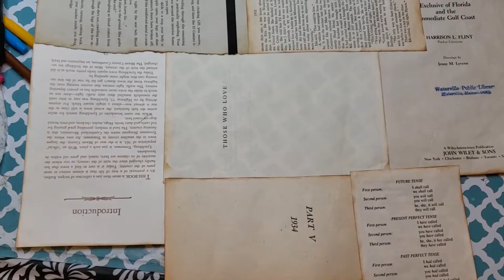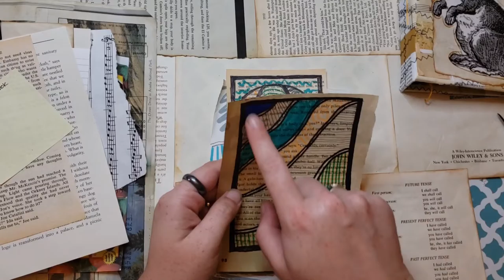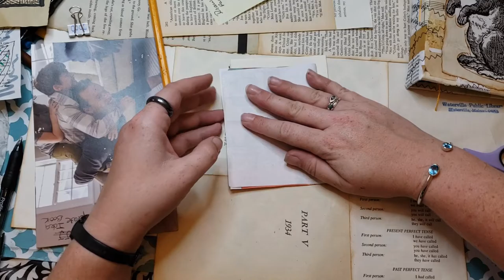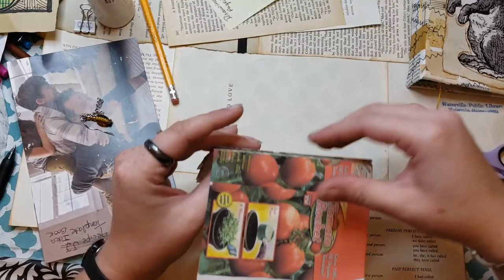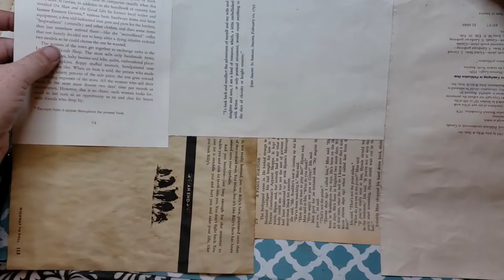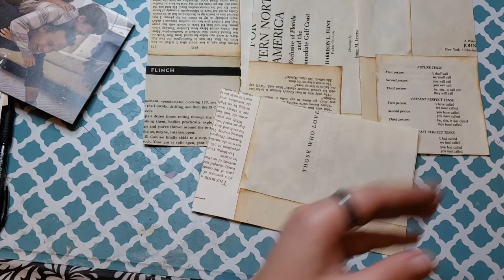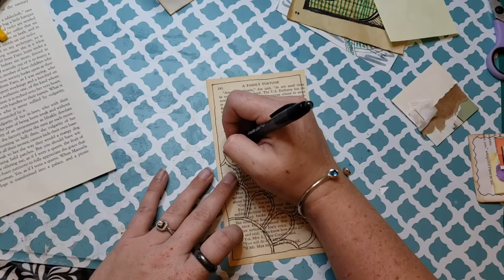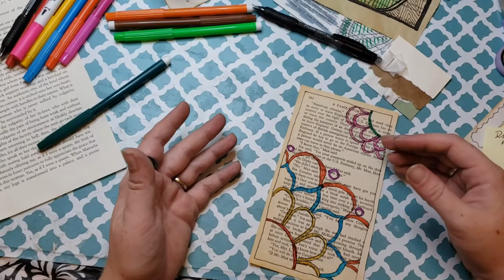Episode 25: Backgrounds and Accents # 4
Use up book pages and make background pages

Make some pages with me

Supplies Used:
You do NOT need to buy things but if you decide to, these are links to the things I use most frequently
Copy Paper
Elmer's Glue All
Paint Brush
Clothes Pins
Metal Ruler
Parchment Paper